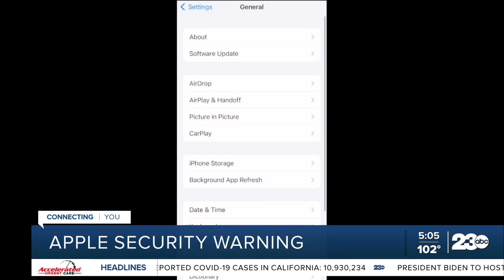Apple discloses serious security vulnerabilities for iPhones, iPads and Macs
Apple has disclosed major security vulnerabilities for iPhones, iPads, and Macs. Tech experts are urging users to update their devices immediately.